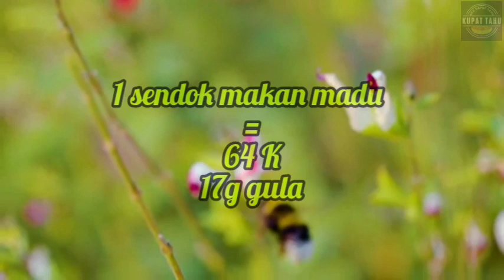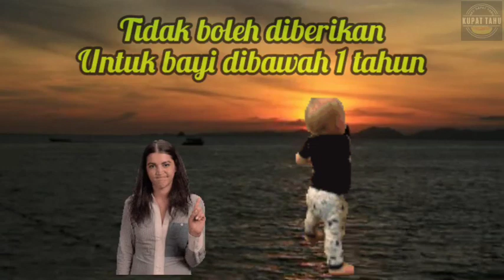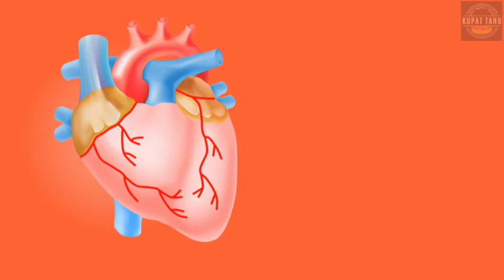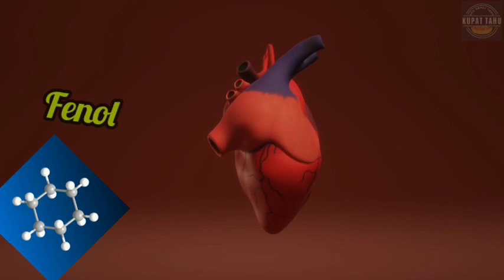Manfaat Madu, 10 Manfaat Madu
Madu memilki manfaat yang sangat luar biasa, selain daripada sunapuh nabi untuk menkonsumsinya, madu pun sangat berkhasiat, mulailah dari sekarang rutin meminumnya
madu
madu dan racun
madu tiga
minum madu
minum madu setelah vaksin
minum madu berapa kali sehari
minum madu sebelum tidur
minum madu saat perut kosong
minum madu sebaiknya kapan
minum madu sebelum atau sesudah makan
minum madu setiap pagi
minum madu pakai sendok besi
minum madu dan vit c bersamaan
minum madu saat batuk
minum madu pakai sendok plastik
minum madu sebelum tidur bikin gemuk
minum madu tidak boleh pakai sendok besi
minum madu dan susu bersamaan
madu 3
manfaat madu untuk bibir
manfaat madu untuk jerawat
manfaat madu untuk anjing
manfaat madu asli
manfaat madu odeng
manfaat madu hutan
manfaat madu hitam
manfaat madu untuk ayam
manfaat madu campur jahe
manfaat madu untuk murai batu
manfaat madu untuk burung
manfaat madu kucing
lebah
lebah madu
lebah kelulut
lebah klanceng
manfaat madu anjing
manfaat madu putih
manfaat madu untuk kacer
manfaat madu
madu asli
madu tiruan
madu asli vs tiruan
madu asli malaysia
madu asli khas pangandaran
madu asli dipanaskan
madu asli langsung dari sarang lebah
madu asli sumbawa
madu asli hutan liar
madu asli dan sarangnya langsung
madu asli tes
madu asli sarang lebah
madu asli cirinya
madu asli dan palsu apa bedanya
madu asli shuib
madu palsu terbuat dari apa
madu palsu tidak beku
madu palsu tidak dikerumuni semut
sarang madu
sarang madu lebah
sarang madu kelulut
sarang madu lebah terbesar
sarang madu buatan
hexagonal